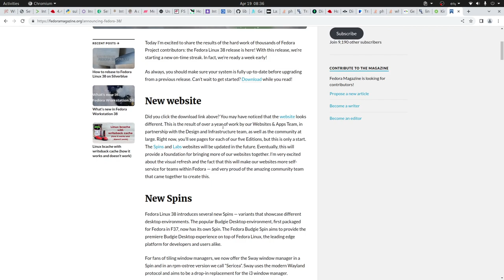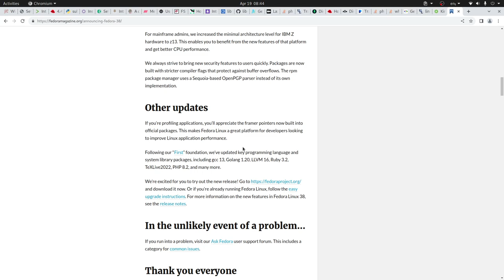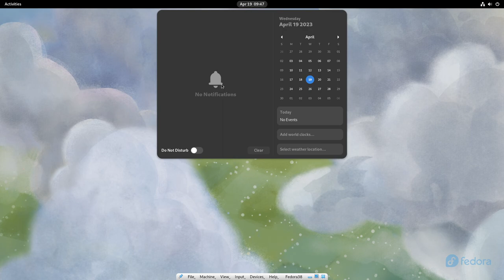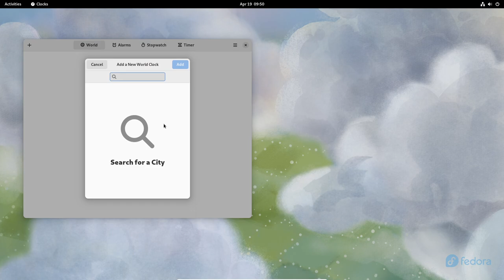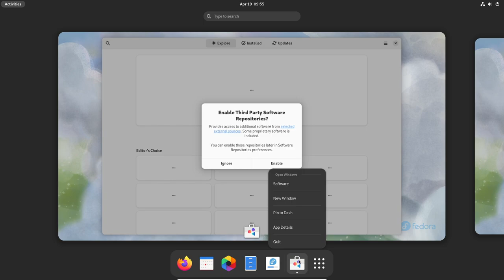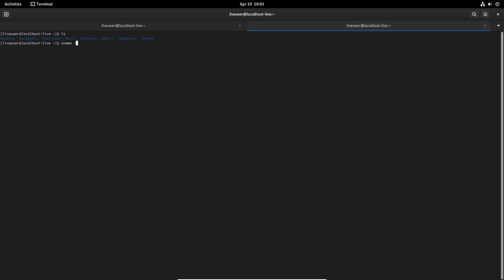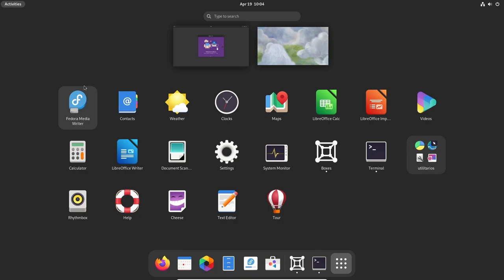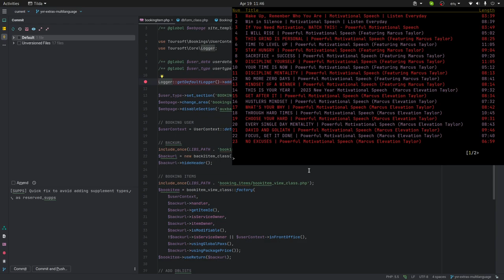Fedora 38 - Un hermoso escritorio de alta calidad.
Fedora 38 - Un hermoso escritorio de alta calidad, creado con la última tecnología de código abierto.

Fedora 38 incorpora todo lo nuevo y lo bueno de GNOME 44 con la última versión del kernel de Linux 6.2 y un administrador de paquetes mejorado: dnf.